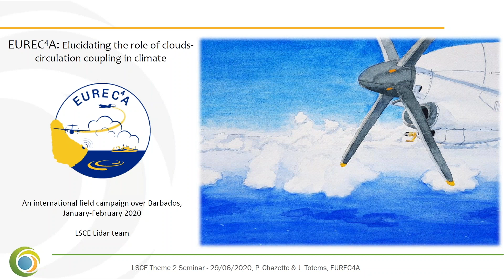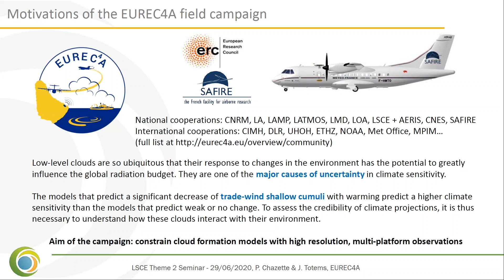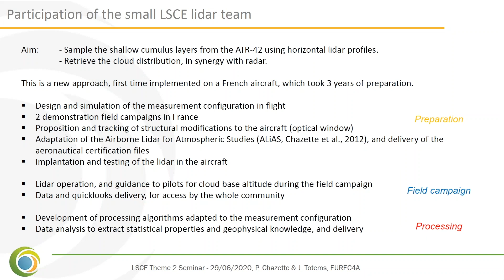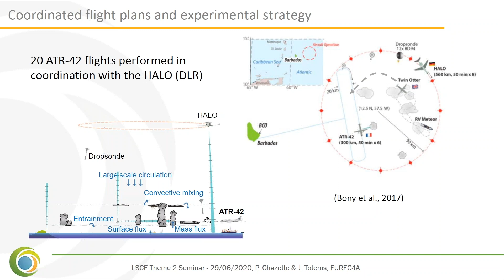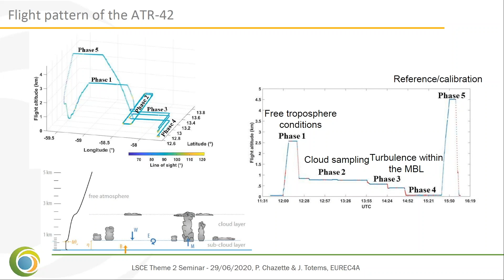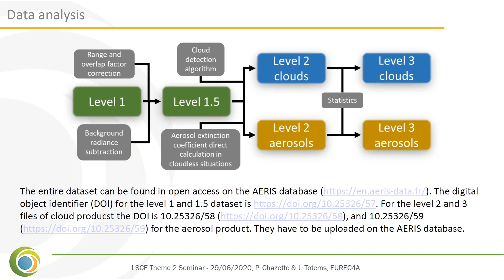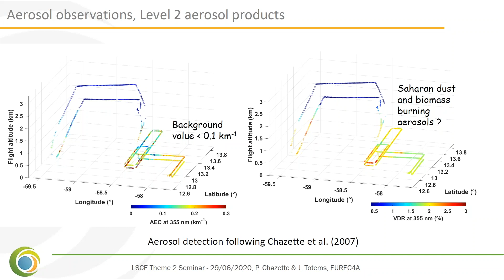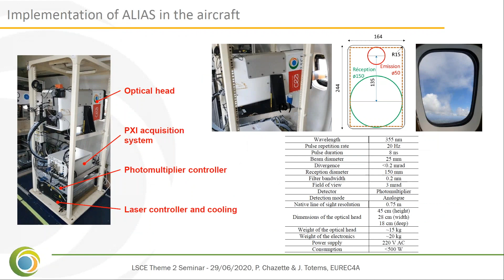EUREC4A (J. Totems)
EUREC4A, une campagne aéroportée internationale pour l'étude des cumulus superficiels en zone de subsidence tropicale, rôle du LSCE.